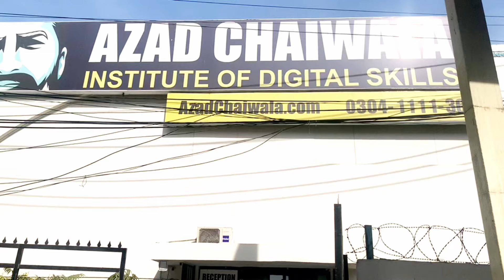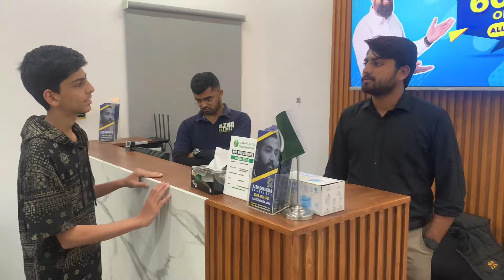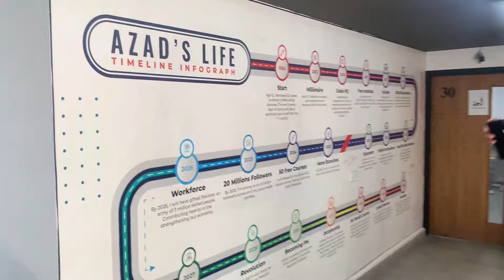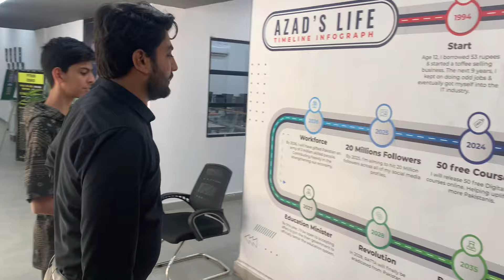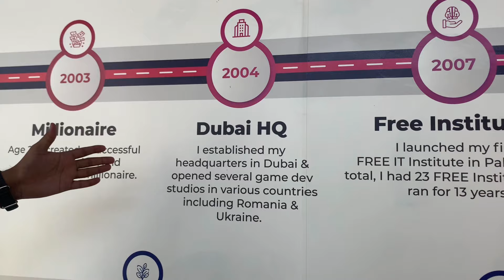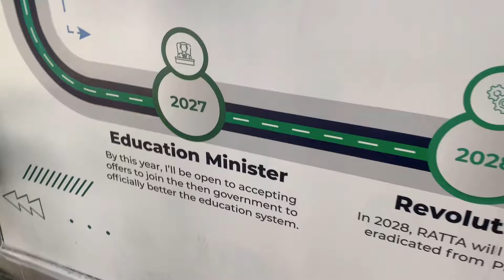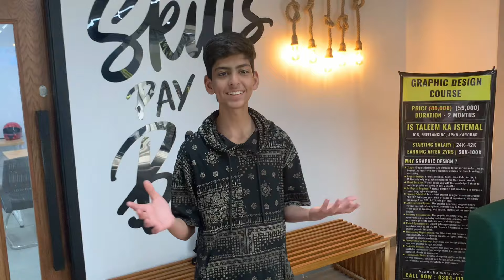I Visited Azad Chaiwala Institute of Digital Skills Lahore